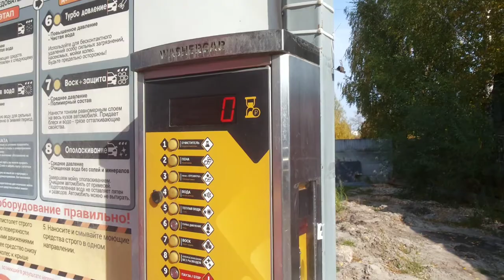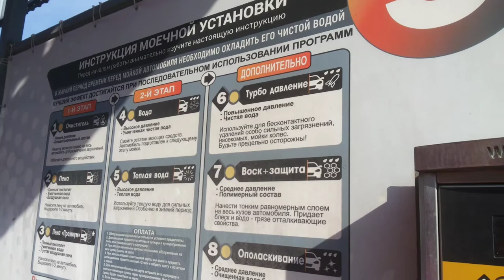МОЙКА 24 | Self-Service Car Wash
круглосуточная мойка самообслуживания в гусь-хрустальный